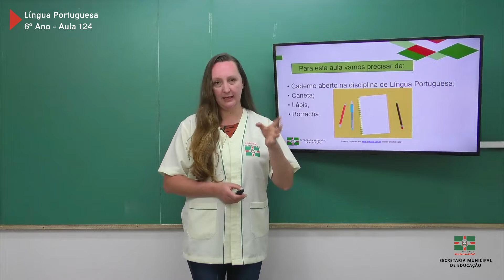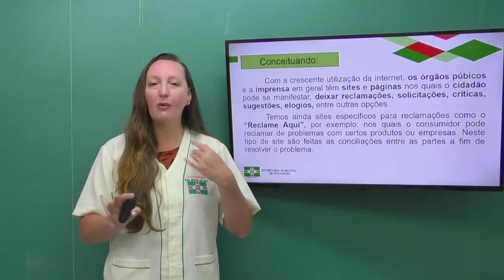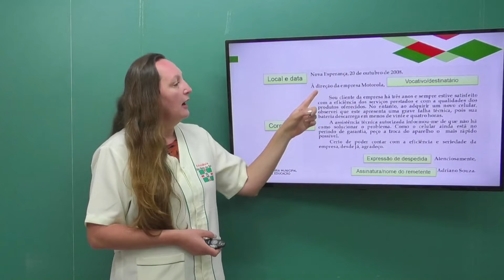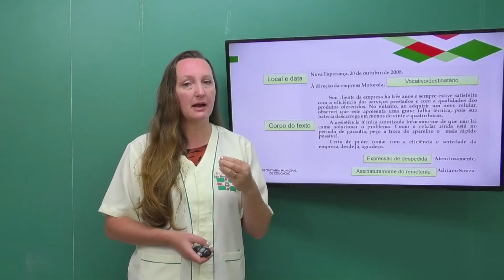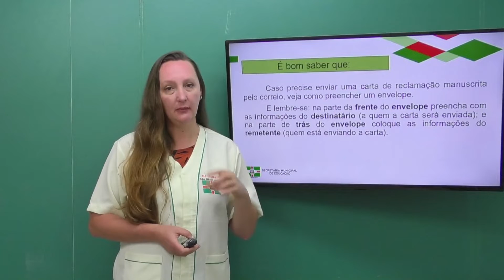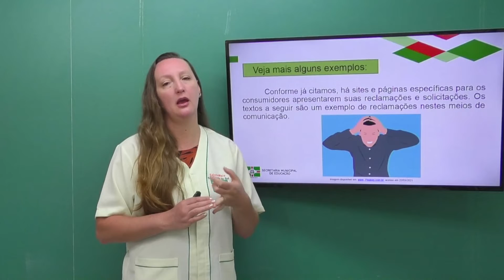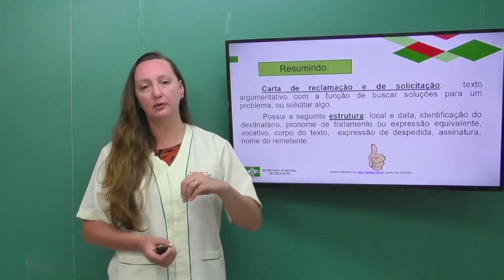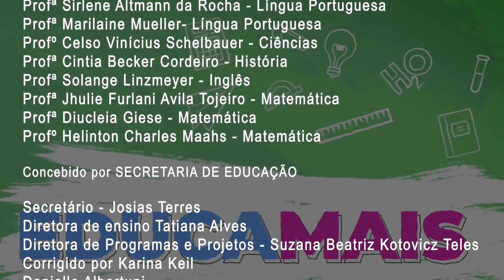6º Ano | Língua Portuguesa | Aula 124 | Carta de Reclamação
Professora Sirlene Altmann Rocha